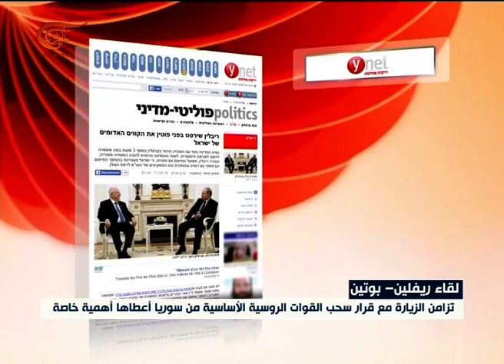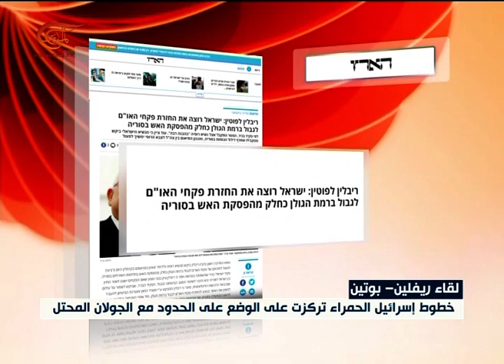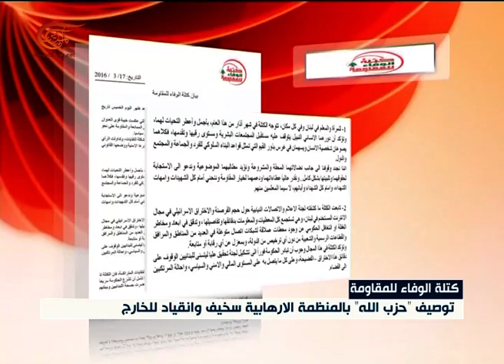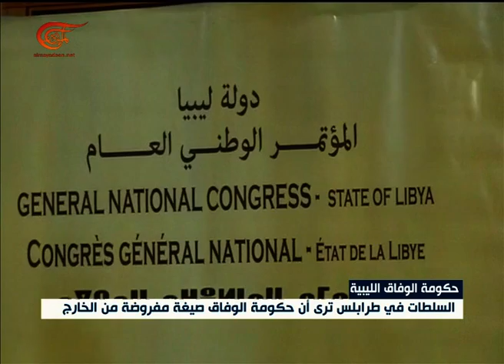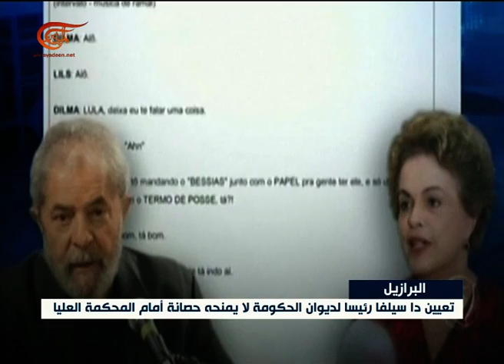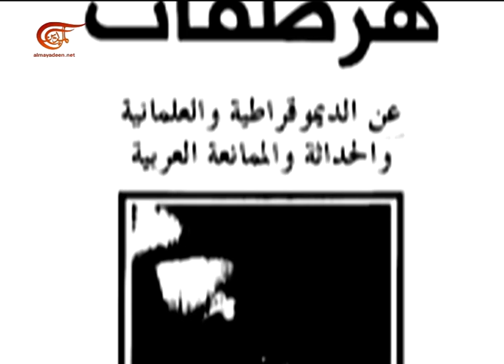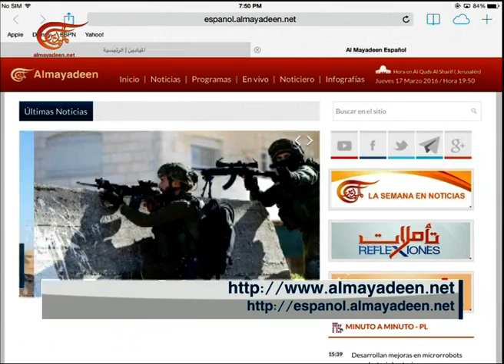نشرة الأخبار | السابعة | 2016-03-17